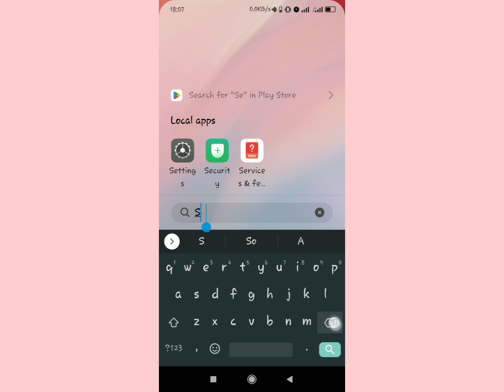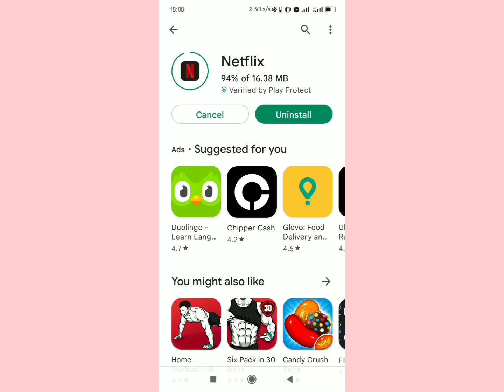How to Fix Can't connect to Netflix problem on Android 2025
in this video I am going to show you how to fix can't connect to Netflix problem on your Android device be it a Samsung, redmi, oppo, techno phone, if your Netflix is showing you this watch the video